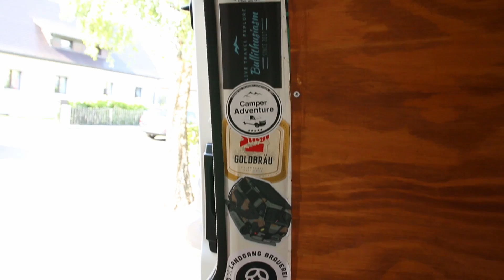Ich baue mein Sofa auf dem Ikeaparkplatz um | Ausbauvlog #03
Endlich habe ich es geschafft das Bett aufzuwerten und habe Torriegel eingebaut, damit ich es jetzt auch zum Sofa aufstellen kann.

*👉 13er BOHRER (Red. Schaft)
*👉 Akkuschrauber (Empfehlung)
*👉 Handkreissäge (Empfehlung)

### FILM-EQUIPMENT ###

*👉 Hauptkamera (Nachfolger)
*👉 Objektiv "Immerdrauf"
*👉 Objektiv "Festbrennweite"

Die mit dem Sternfinger (*👉) gekennzeichneten Links sind sog. Win-Win!